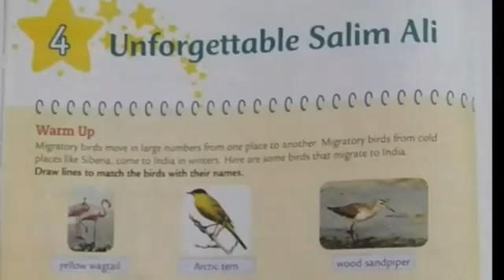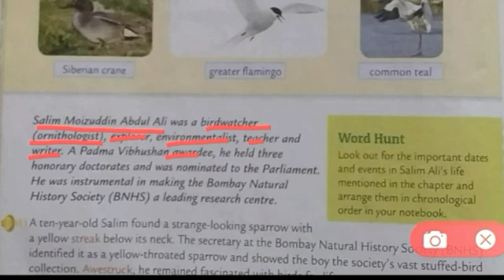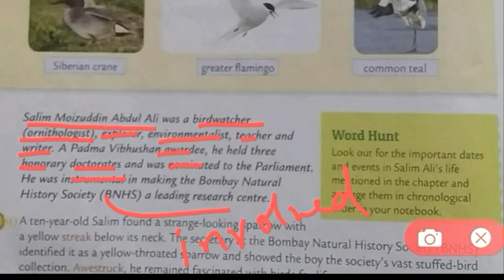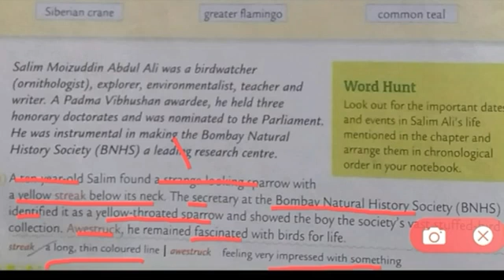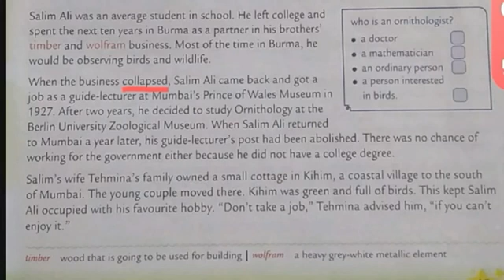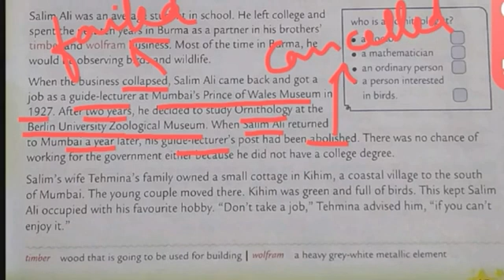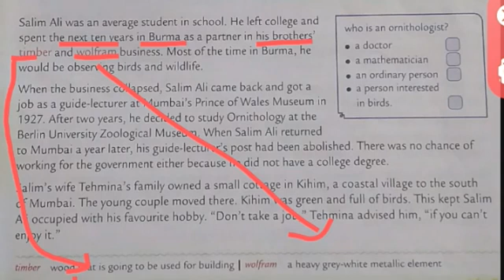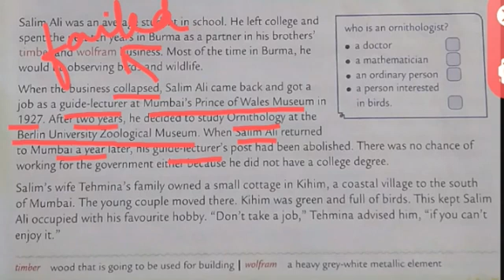Unforgettable Salim Ali -part 1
Salim Ali is an ornithologist who studied about Indian birds systematically and wrote many books. Watch this video to know about him.